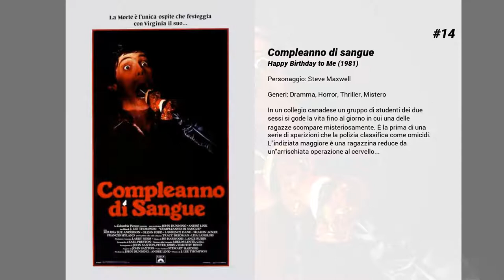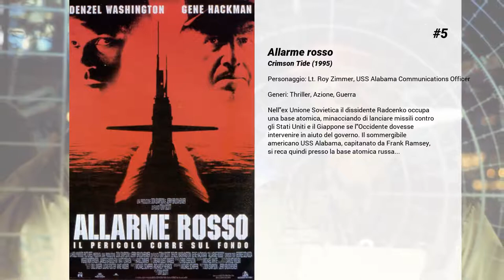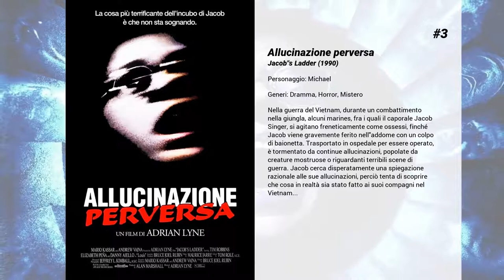I migliori film di Matt Craven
15. Paulie - Il pappagallo che parlava troppo
Misha Vilyenkov (Tony Shalhoub) lavora in un laboratorio di sperimentazione sugli animali. Qui s'imbatte in un pappagallo che parla davvero (e non "a pappagallo")  di nome Paulie, imprigionato in una gabbia, con il quale fa amicizia e che gli racconta la sua travagliata storia. Paulie infatti rivela di avere nostalgia della sua padroncina Marie, una ragazzina balbuziente, alla quale era stato strappato molti anni prima e che aveva cercato di ritrovare, finendo però quasi sempre nelle mani sbagliate. Misha però rimane talmente commosso dalle sue disavventure che decide di liberarlo e di aiutarlo a ricongiungersi con Marie.

14. Compleanno di sangue
In un collegio canadese un gruppo di studenti dei due sessi si gode la vita fino al giorno in cui una delle ragazze scompare misteriosamente. È la prima di una serie di sparizioni che la polizia classifica come omicidi. L'indiziata maggiore è una ragazzina reduce da un'arrischiata operazione al cervello...

13. Stonewall
Fine anni Sessanta. Mandato via di casa, il giovane Danny Winters fugge a New York, lasciandosi dietro l'amata sorella. Senzatetto e indigente, stringe amicizia con un gruppo di ragazzi di strada che lo introducono allo Stonewall Inn, uno dei club della città popolato da drag queen, gay e lesbiche. Di stampo mafioso, il locale è però tutto tranne che un rifugio sicuro. Dopo aver fatto amicizia con il soave Trevor e aver attirato l'attenzione del ripugnante direttore Ed, Danny si ritrova al centro di una spirale fuori controllo quando la polizia irrompe inaspettatamente nel club, dando origine a quello che sarà ricordato nella storia come il punto di partenza del moderno movimento per la conquista dei diritti civili degli omosessuali.

12. Il segno della libellula - Dragonfly
Joe ed Emily Darrow sono una coppia felice. Entrambe medici, impegnati sul fronte umanitario ed in attesa di un figlio. Emily, però, perde la vita proprio durante uno dei suoi campi d’aiuto in Amazzonia.  Per Joe è un colpo terribile e a nulla valgono gli sforzi della sua vicina Miriam e dei suoi amici e colleghi per tentare di risollevarlo. A salvarlo sarà la speranza: lui, un uomo estremamente pragmatico, si troverà di fronte alla possibilità che esista un qualcosa dopo la morte e che da lì sua moglie stia tentando di chiamarlo.

11. Sotto assedio - White House down
L’agente della polizia di Washington John Cale (Channing Tatum), si vede negato il lavoro dei suoi sogni con i Servizi Segreti per la protezione del Presidente James Sawyer (Jamie Foxx). Non volendo deludere la sua bambina, John la porta a fare una visita alla Casa Bianca, quando l’intero complesso viene preso d’assalto da un gruppo armato paramilitare. Con il governo nazionale nel caos ed il tempo che scorre inesorabile, ora sta a Cale salvare il Presidente, sua figlia, e il Paese.

10. The longshots - Una squadra molto speciale
Curtis Plummer (Ice Club) è l’allenatore della squadra di football Minden Browns in una piccola città americana. Quando Curtis ospita sua nipote Jasmine (Keke Palmer) a casa sua, scopre in lei un talento per il football, in particolare per i lanci lunghi. Convintala a unirsi al suo team, Curtis inizia a far giocare la ragazza in alcune partite, fino al gran finale: il Super Bowl. Il film è tratto da una storia vera e racconta della prima donna-quarterback nella storia del football americano.

9. Disturbia
Perso il padre in un incidente stradale a causa sua, Kale vive nell'incubo della colpa. Svogliato negli studi ed estremamente irascibile, quando viene provocato da un insegnante lo colpisce al volto e viene condannato a tre mesi di arresti domiciliari. A casa, però, non c'è molto da fare, se non osservare il mondo esterno dalla finestra della sua camera. Là fuori tutto si muove, tutto accade, e le persone, nel loro quotidiano, sembrano fare cose interessanti mai notate fino a ora. C'è la bella Ashley, appena trasferitasi dalla città con la famiglia, ma anche l'inquietante vicino, il signor Turner, che sembra nascondere dei segreti. Come la sparizione di una donna.

8. Karol - Un uomo diventato Papa
La vita di Papa Giovanni Paolo II, dalla sua giovinezza come scrittore, attore ed atleta alle sofferenze patite durante l'occupazione nazista in Polonia, fino alla sua elezione a Pontefice all'età di 58 anni.

7. Ritorno a Tamakwa

6. Déjà Vu - Corsa contro il tempo
Doug Carlin è l’agente...